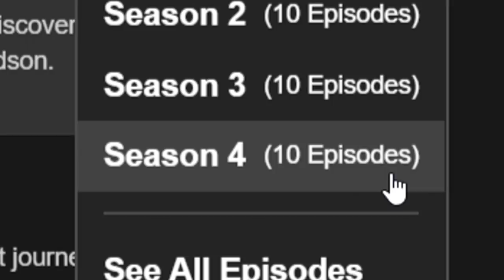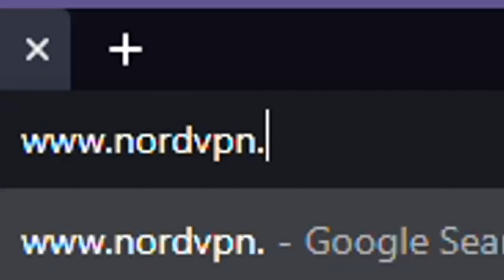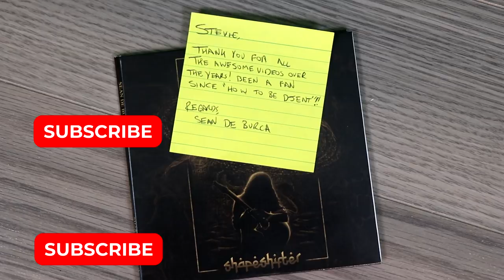The World's Best Acoustic Guitarist Challenged Me!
Stevie T has documented MANY guitar fails. But today will it be HIM? ... nervous. Final 2-year SALE! or use code terreberry to get a 2-year plan plus 1 additional month with a huge discount.